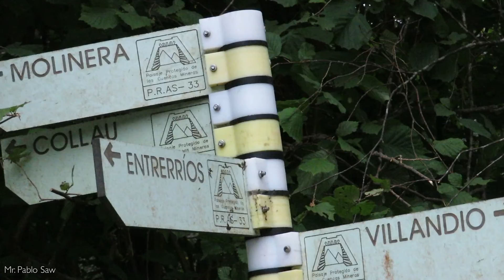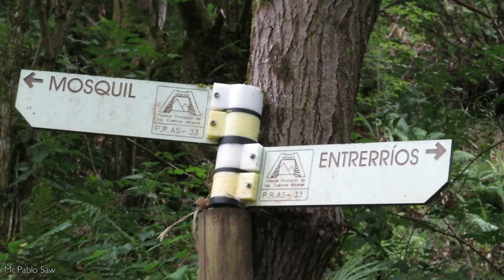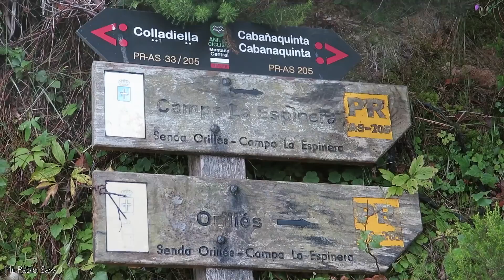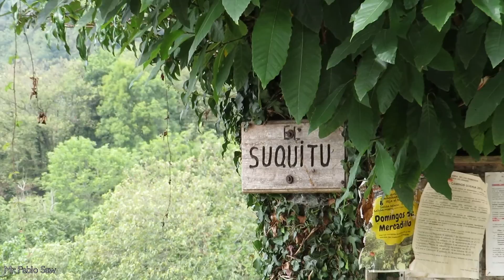Sierra de Navaliego, Mieres, Asturias, España | PR-AS-033 | Senderismo en España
En este vídeo de senderismo por Asturias (España) os muestro una ruta que se localiza en el concejo asturiano de Mieres. La ruta comienza en el pueblo de Entrerríos, es circular y cubre una distancia de unos 14 km. La senda no está homologada aunque puedo confirma que está en buen estado y es muy bonita de hacer.
Haciendo la ruta me desvié un poco  para subir el pico Tres Concejos y disfrutar de las vistas desde allí arriba.

En el vídeo os pregunto si estáis a gusto con el canal siendo bilingüe os si preferís tener un canal en inglés y otro en español separados. Os agradecería si hacéis saber vuestras preferencias usando la sección de comentarios.
Un saludo y cuidaros un montón.